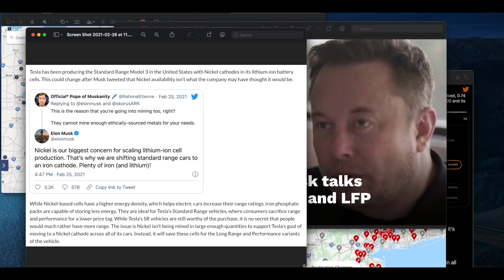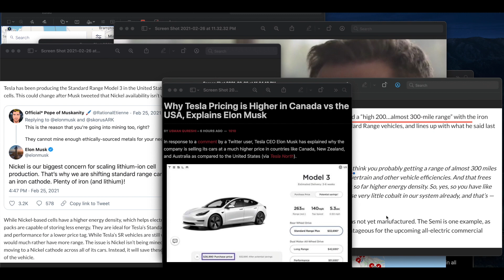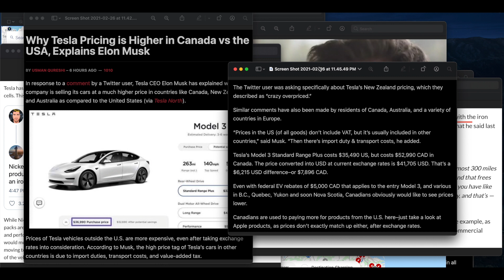테슬라 모델3&Y 승차감 거의 480km 인산철 배터리 비중 늘린다 전 세계 테슬라 가격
제 개인 의견을 공유하는 채널입니다. 테슬라의 모든것을 알려드립니다.